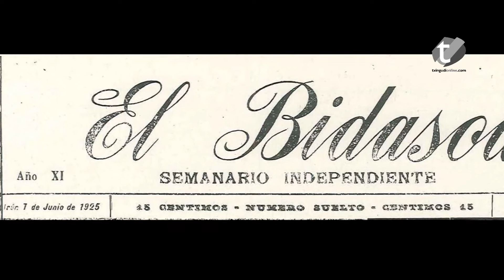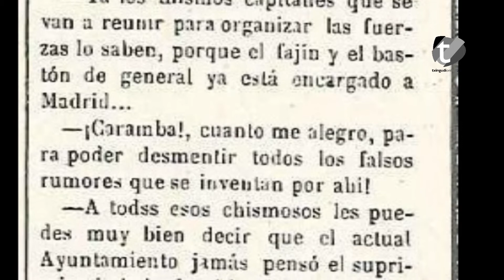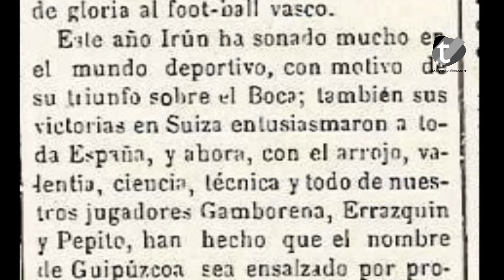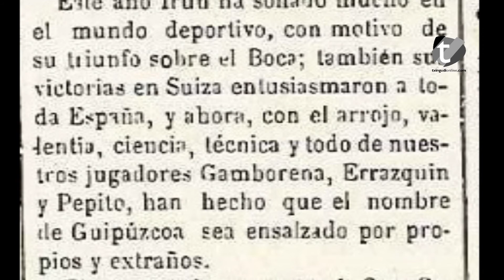¿Qué ocurrió el 7 de junio de 1925 en Irun? | Txingudi Online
Esta vez nos remontamos a hace 90 años, al 7 de junio de 1925. En el vídeo de esta semana descubrirás las dudas existentes en el Irun de aquel entonces en los prolegómenos de las cercanas fiestas de San Pedro y San Marcial. También podrás descubrir como los jugadores del Real Unión hicieron que el nombre de Gipuzkoa fuera ensalzado por propios y extraños. "El Bidasoa" era el semanario de la prensa local.